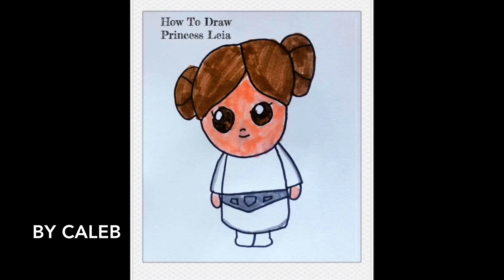How to Draw Princess Leia From Star Wars!